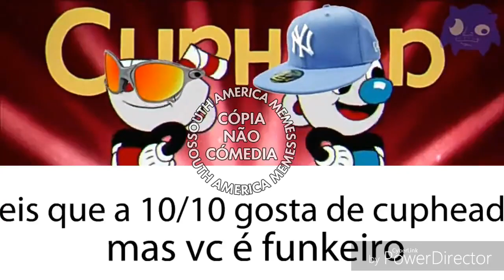C H A V E H E A D